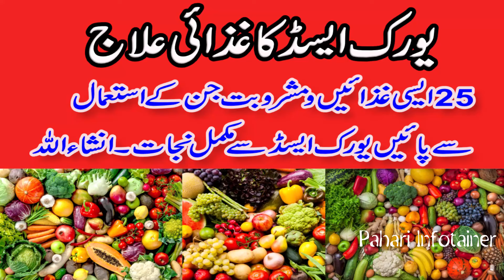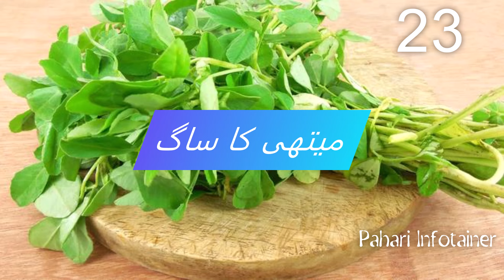25 foods and drinks that reduces uric acid | یورک ایسڈ کا غذائی علاج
25 foods and drinks that reduces uric acid. if you follow this diet you can cure uric acid permanently.
ایسی غذائیں و مشروبت جن کے استعمال سے پائیں یورک ایسڈ سے مکمل نجات۔ انشاء اللہ